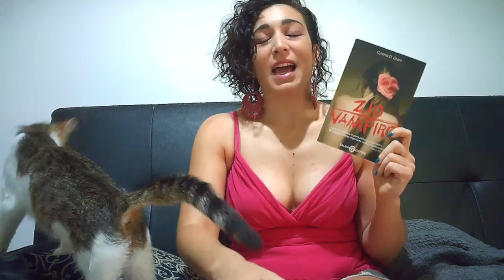UN TITOLO FUORVIANTE - "Zio Vampiro" di Cynthia D.Grant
Il titolo in assoluto più bello letto in questo 2020, davvero consigliatissimo!
Voi l'avete letto? Siete d'accordo con me sulle tematiche affrontate?